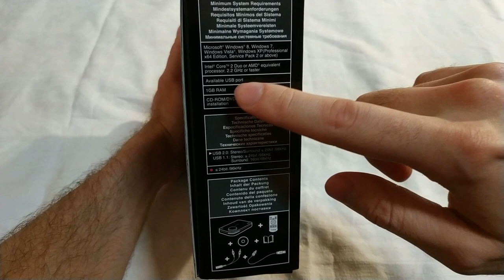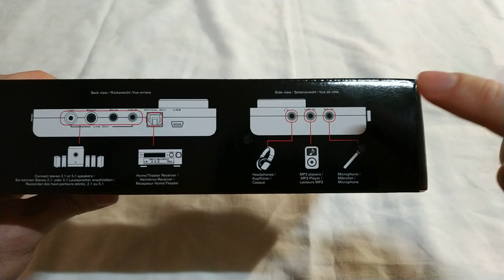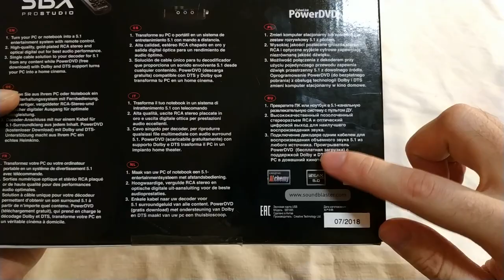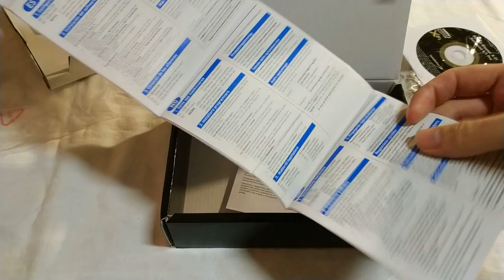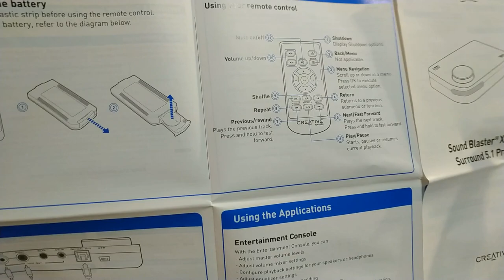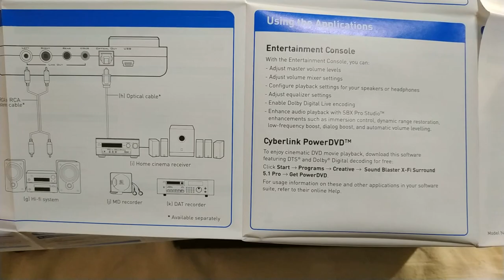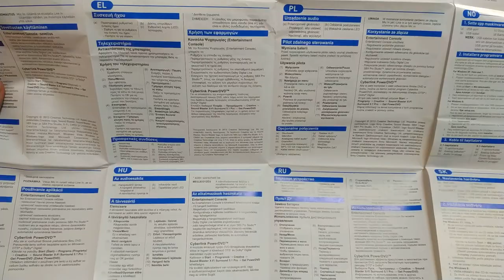Распаковка - Звуковая карта Creative Sound Blaster X-Fi Surround 5.1 Pro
Купил я ещё до нового года себе Звуковую карту :) Как подарок к новому году для самого себя ^_^ Чего только не сделаешь для себя любимого :) Ну и вот после нового года, когда я достал подарок из под ёлки, только вот 10-го числа дошло дело до распаковки :O